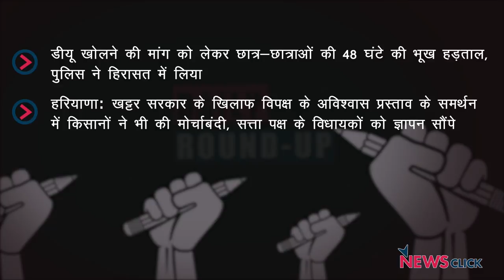डीयू के छात्र धरने पर, हरियाणा में विपक्ष का अविश्वास प्रस्ताव और अन्य ख़बरें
न्यूज़क्लिक के डेली राउंडअप में आज हम बात कर रहे हैं दिल्ली विश्वविद्यालय में महिला दिवस पर हुए छात्र-छात्राओं पर हमले, और आज से शुरू प्रदर्शन के बारे में। इसके अलावा हमारी नज़र रहेगी दिल्ली सरकार के बजट, हरियाणा सरकार के ख़िलाफ़ विपक्ष के अविश्वास प्रस्ताव और अन्य ख़बरों पर।